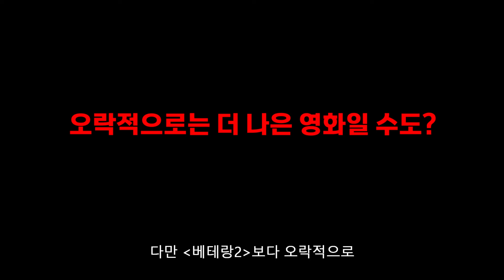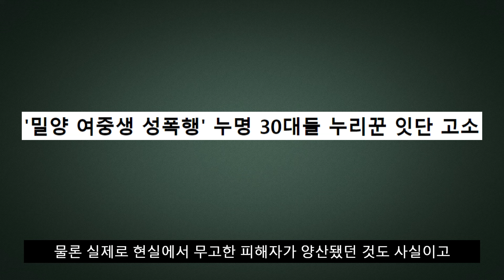무도실무관 리뷰 – 알고 보면 꽤 의미심장한 상징성을 가진 영화 (feat. 베테랑2)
무도실무관의 이정도처럼 삶의 목표가 재미인 것도 아니고
길어야 두 시간 동안의 재미를 원하는 게 죄는 아니잖아!
당연히 기본은 지키면서도 재미있는 영화를 달라!

00:00 – 손 안 대고 코 풀기
01:33 – 줄거리
02:20 – 김우빈이 완성한 캐릭터
04:38 – 무도실무관이 뭐야?
06:57 – 1. 베테랑2와 무도실무관
10:27 – 2. 극장 VS 넷플릭스(OTT)